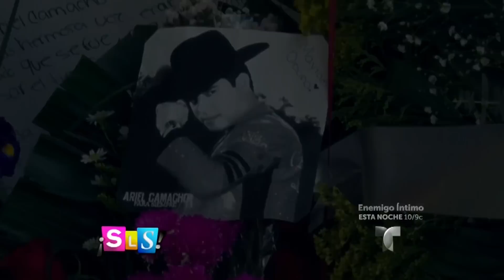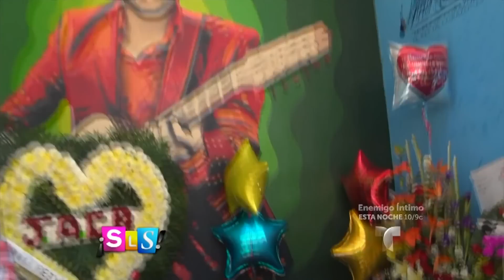Padres de Cristian Nodal y su relación con Ariel Camacho | Suelta La Sopa | Entretenimiento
Video oficial de Telemundo Suelta La Sopa. En el aniversario luctuoso de Ariel Camacho se encontraban los padres de Christian Nodal quienes conocían muy de cerca al cantante. Curiosamente el padre de Christian fue manager de Ariel, y nos reveló cómo su hijo se ponía celoso.